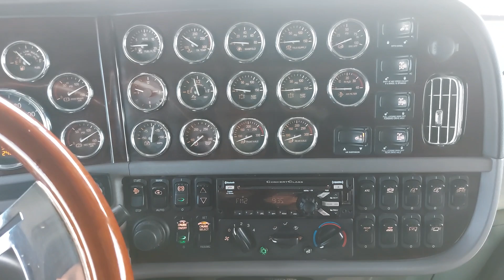PETERBILT 389 2019 CAMION TRACTEUR 74423 V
CAMIONS LUSSICAM

PETERBILT 389 2019 CAMION TRACTEUR

MOTEUR CUMMINS X15 DIESEL 500 HP FREIN MOTEUR

TRANSMISSION EATON-FULLER RTLO-18918B MANUEL 18 VIT.

SUSPENSION LOW AIR LEAF

DIFFERENTIEL MERITOR MT40-14X RATIO 3.55 FULL LOCK

MID ROOF 1 LIT DORTOIR

SLEEPER 10 ROUES ALUMINIUM